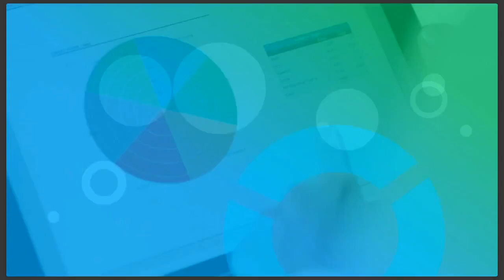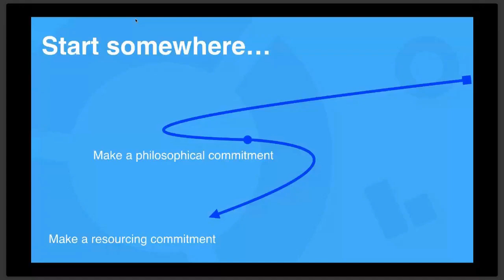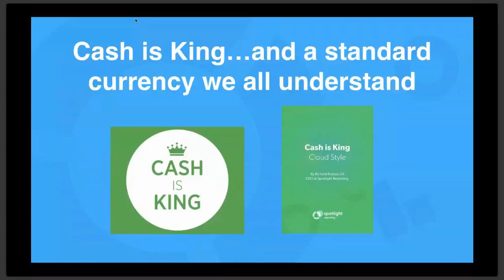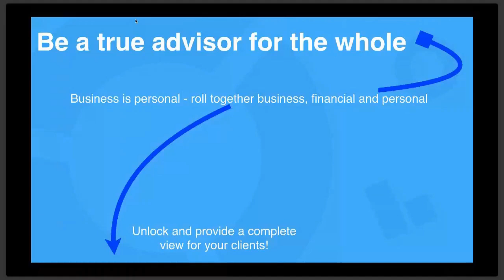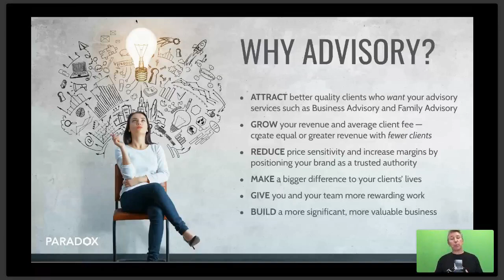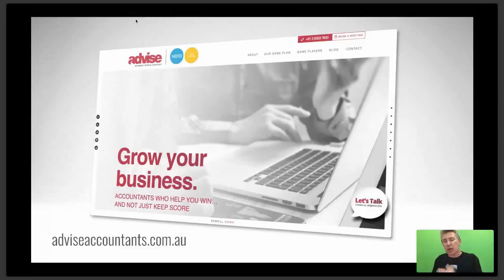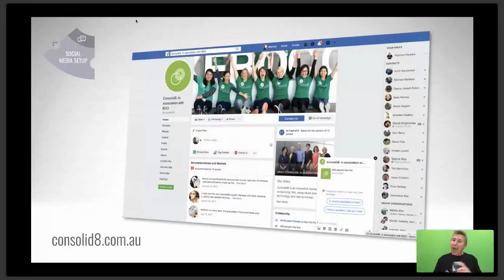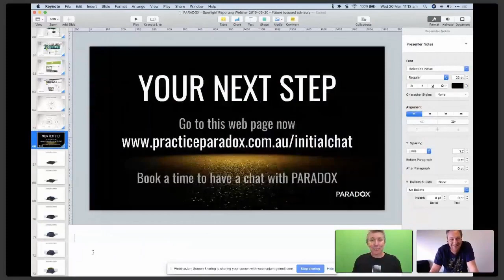Accountants: Deliver More Future-Focused Advisory - with Spotlight Reporting and PARADOX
If you'd like a copy of the free Transform! ebook Richard mentioned in the web event, you can email to access that.

If you'd like to get in touch with PARADOX and take your firm to the next level then take this